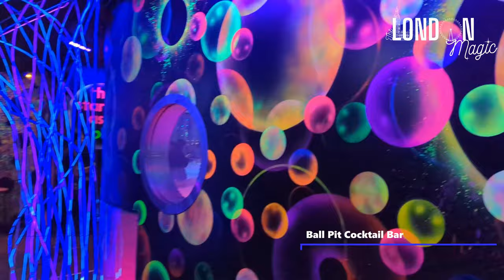What an adventure | Everything you need to know | Ballie Ballerson | The London Magic | Ep.3-Part A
Learn everything you should know about this place and top tips, which I learnt the hard way. In this adventure I am not alone, but I will have with me a person that came to London for a special occasion. Write your comments below what you think about the place and your suggestions for the next one.